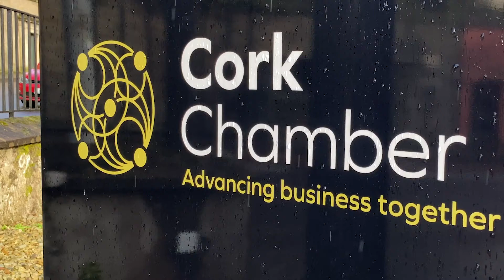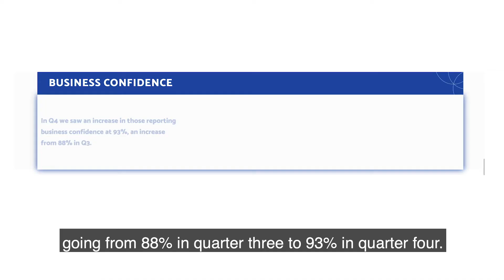Economic Trends - Q4 2019